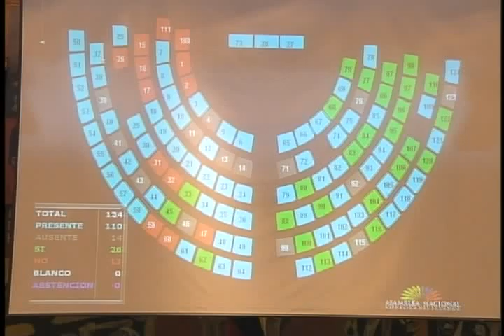SESIÓN 121 RECTIFICACION MOCION LUIS ALMEIDA.flv